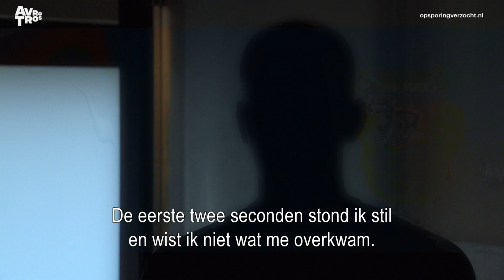Dieteren: Overvaller mishandelt pakketbezorger en steelt zijn bus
Het 20-jarige slachtoffer raakte ernstig gewond en kan sinds de overval niet meer werken of studeren. Denk mee over de sporen in dit onderzoek en help de dader te vinden.
Je tip doorgeven kan op 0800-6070 of Wil je anoniem blijven, bel je 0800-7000.